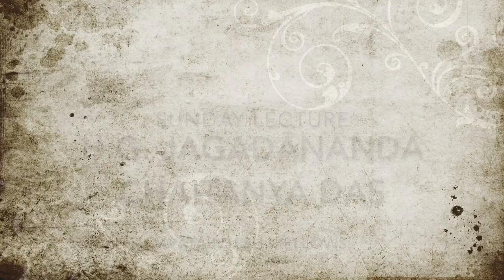Special Lecture by H.G. Jagadānanda Chaitanya Das | Avataridesh Mellows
This is the official channel of the Avataridesh Yatra.